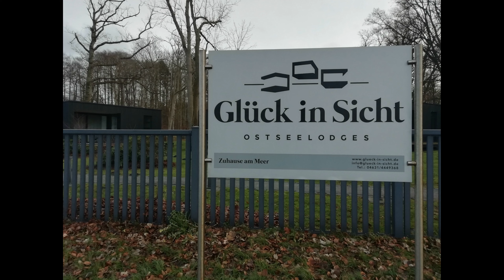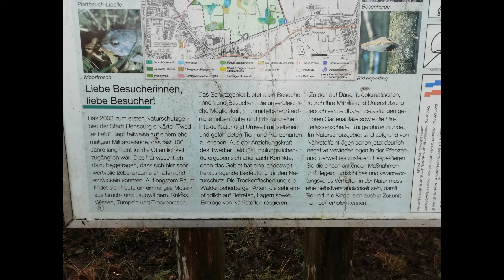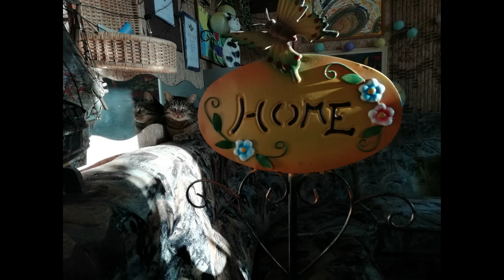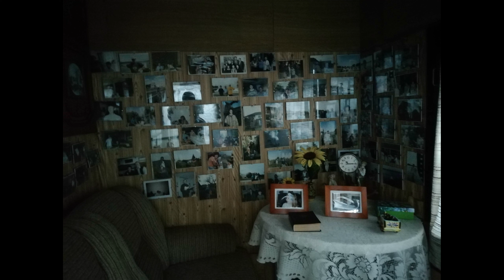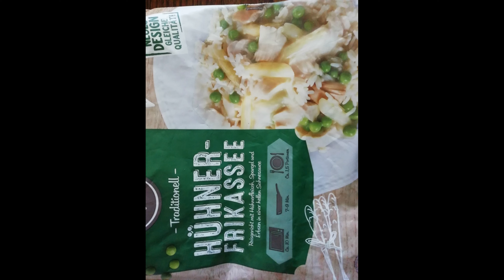519. "Аккумуляторный кот". Рассказ Сергея Петрикова, янв. 2023. Battery cat. Sergey Petrikov's story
519. "Аккумуляторный кот". Рассказ Сергея Петрикова, янв. 2023. Battery cat. Sergey Petrikov's story, January 2023.

The author of the film (519; 26:13) and the story for it is Sergey Mikhailovich Petrikov (Sergius Buchner).

In the film, its author is based on his own short story "Battery Cat":
00:00 op. 20230106_115956.m4a "Аккумуляторный кот"; 26:07

The film uses personal author's photos and videos of S.M. Petrikov (Sergius Buchner).